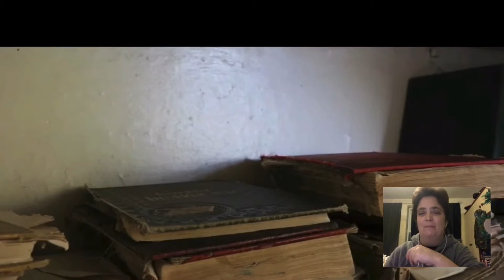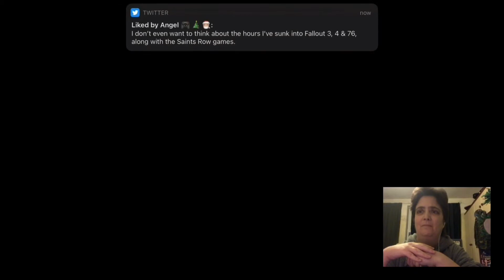Vlogmas 2021 | Christmas - Horror Short | Mx Time Bunny Reacts